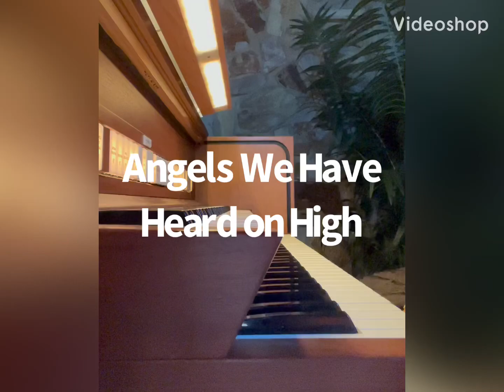Hymn: “Angels We Have Heard on High”